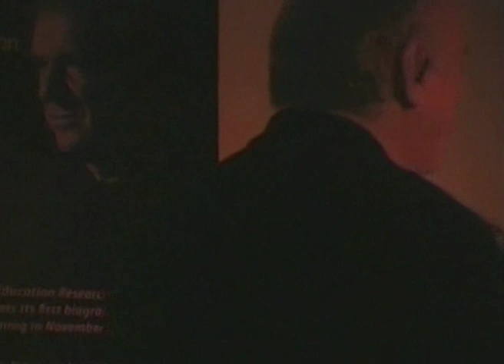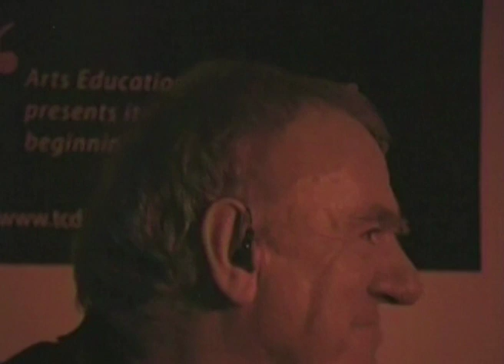Artist Biography Project - An Evening with Ralph McTell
The Arts in Education Research Group hosted the first in a series of Arts Biography research seminars at the Printing House, Trinity College Dublin on Thursday 29th November 2012, an Evening with Ralph McTell.

Music education lecturer Marita Kerin explored the concepts of informal learning and the biography of place (habitus and field) with singer songwriter Ralph McTell in advance of a more focused exploration the following morning of the notion of artistic biography and how it impacts on artistic output which was convened by the Chair and Head of the School of Education, Professor Michael Grenfell.

Guest - Ralph McTell.
Interviewer - Marita Kerin, School of Education